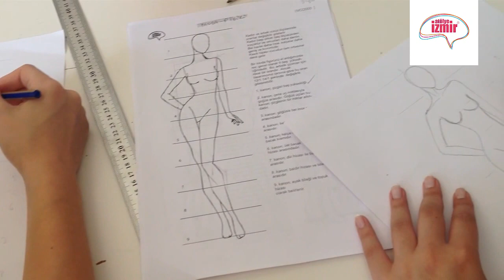Stilistlik - Moda Figürü Çizim Çalışması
Moda Tasarımında anatomi ve moda figürünün püf noktaları Atölye İzmir'de... Karakalemden renkli figür çalışmalarına kadar pek çok detayı bulabilirsiniz.